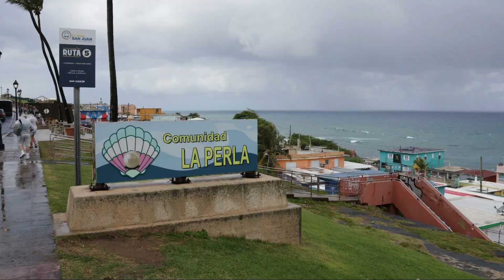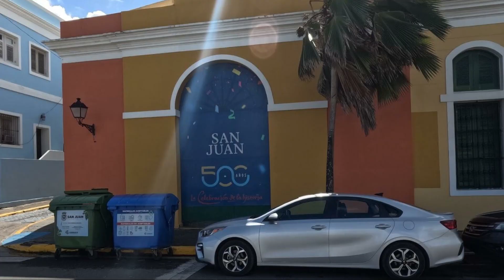Puerto Rico 2023.